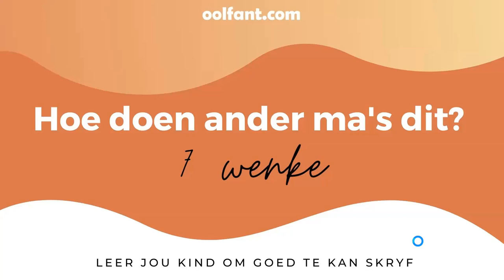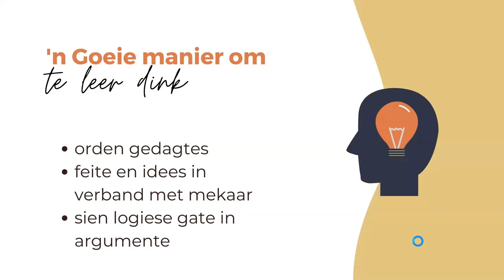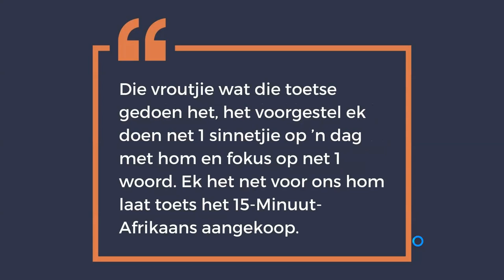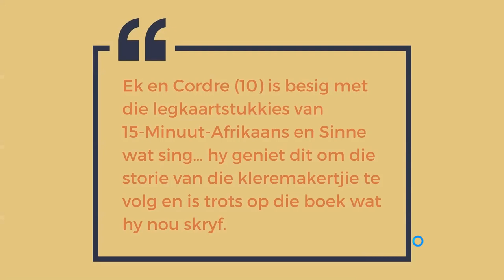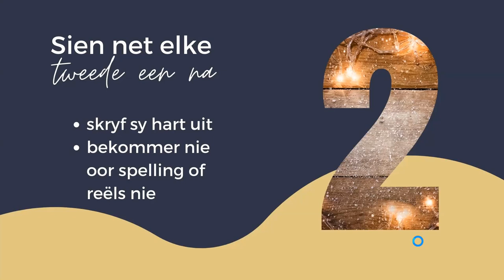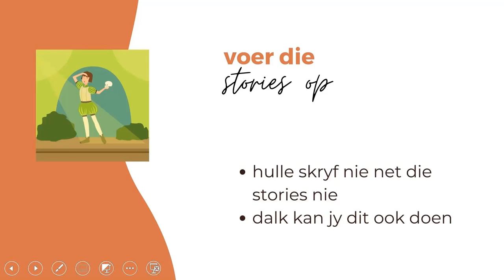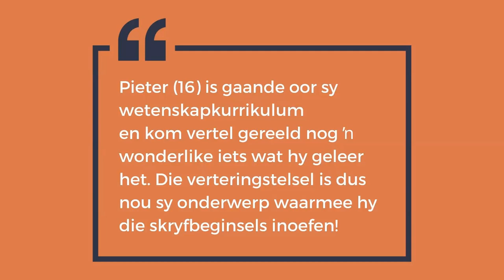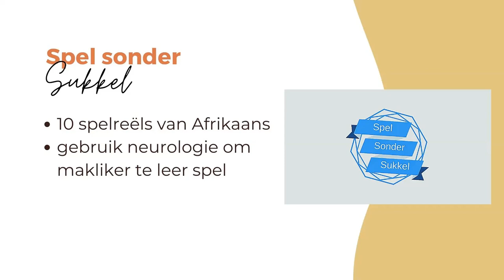Hoe leer ander ma's hulle kinders goed skryf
Hoe leer hulle hul kinders om goed te skryf?

Kom leer by 5 ander tuisskoolma’s as hulle altesaam 7 wenke gee hoe jy jou kind makliker kan leer om baie goed te leer skryf.